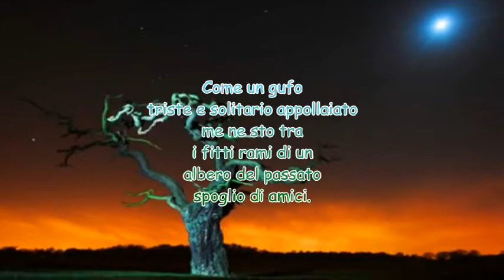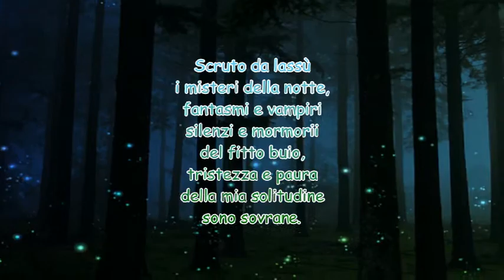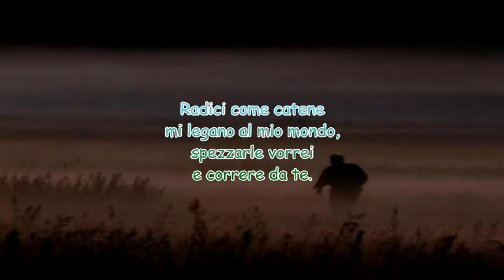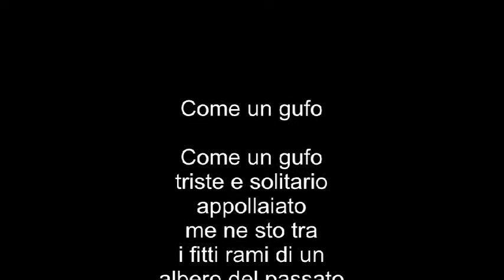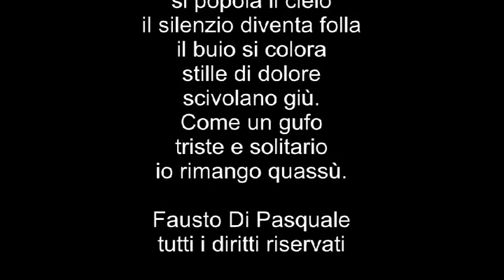Come un gufo di Fausto Di Pasquale Musica Romantic Music di Omar Akram